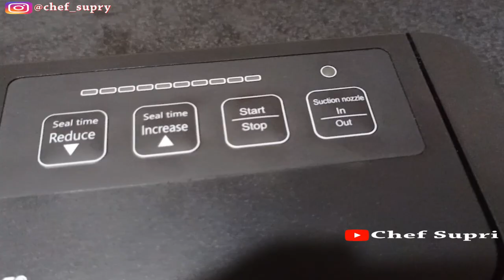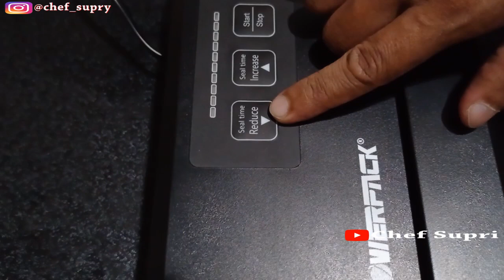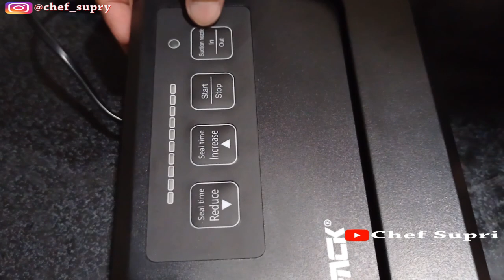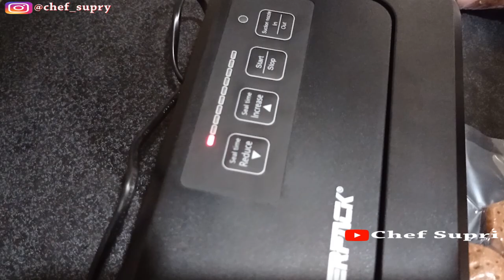ALAT UTAMA UNTUK USAHA SNACK / FROZEN FOOD & CARA MENGGUNAKAN NYA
ALAT UTAMA UNTUK USAHA SNACK / FROZEN FOOD‼️

Alat ini bernama Vakum Seller, yang berfungi untuk mengedapkan udara dalam kemasan & menutup secara otomatis. Alat untuk biasa untuk di gunakan dalam usaha snack kemasan / frozen food.
VAKUM SELLER INI BERHARGA KISARAN 1,3 - 1,5 jt

Follow juga IG : chef_supry

Salam kenal dari saya semoga    selalu dalam lindungan Nya, sehat & sukses selalu🙏

PENYEDIA ALAT-ALAT TEKNIK TERLENGKAP DI SURABAYA, KUNJUNGI : RUKO EINHIL
jl. JAGALAN 78 SURABAYA
PT " GASEKA "

VAKUM SELLER
VAKUM SELLER POWERPACK

Musik NCS